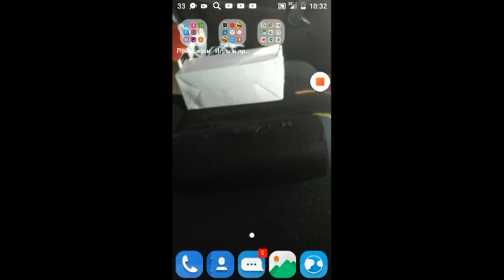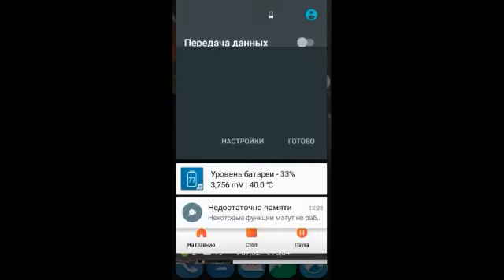Играю в BRAWL STARS уже 3000 трофеев